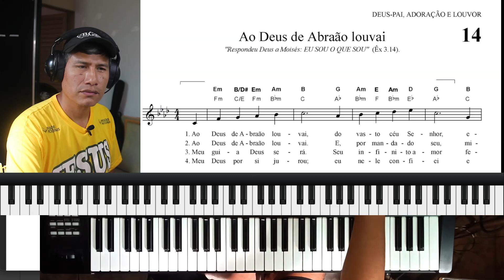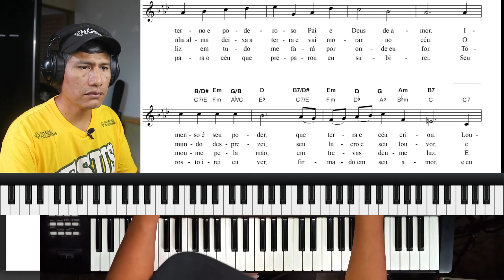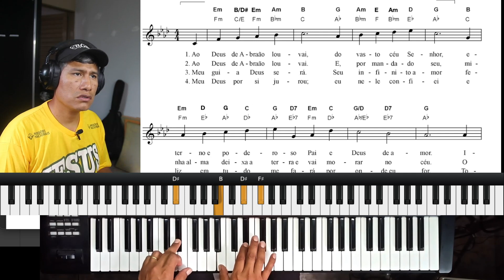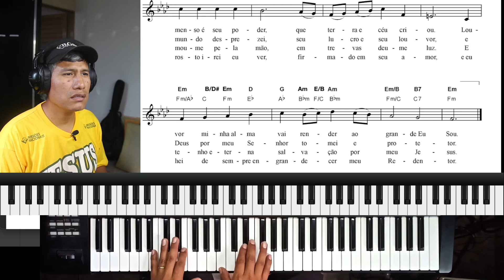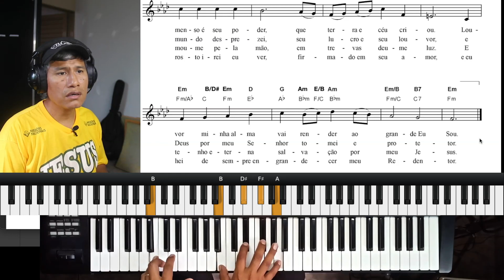14 HCC - AO DEUS DE ABRAÃO LOUVAI || TUTORIAL PIANO